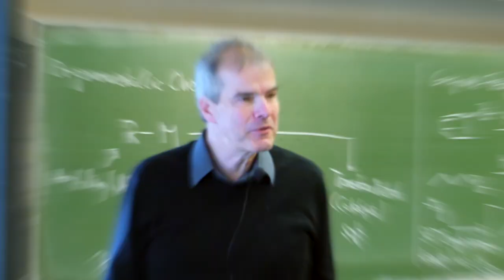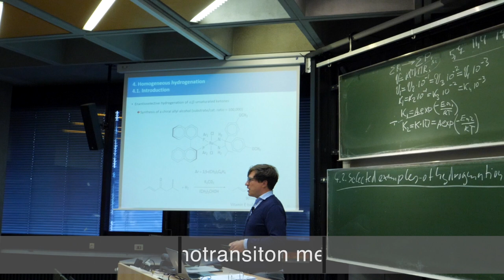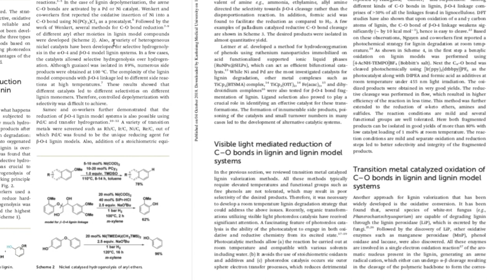About SynCat | Module "Catalysis"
You wonder what the master study course "SynCat - Advanced Synthesis and Catalysis" is all about?!
Here you go, have a look at what involved professors have to say about the module "Catalysis" and get a sneak peek into the labs and the campus University of Regensburg.